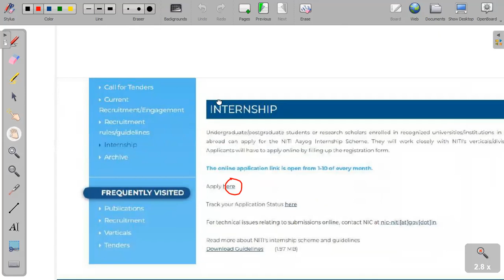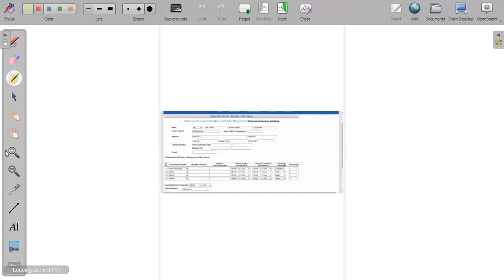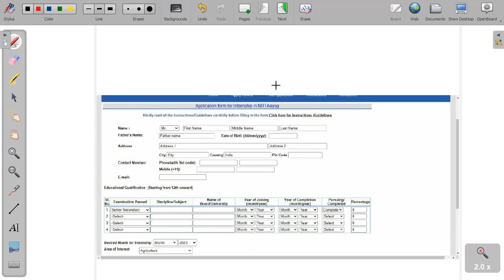APPLY NITI AAYOG INTERNSHIP | MUST DO FOR CAT ASPIRANTS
SHOULD I LEAVE MY JOB FOR CAT
NITI AAYOG INTERNSHIP
NITI

MOCK ANALYSIS || ROAD TO CAT 99 || CAT MOCK ANALYSIS QUANT SOLUTIONS

SSC RESOURCES
SSC MOCKS

CAT QUANT
CAT QUANT SOLUTIONS
Cat quants tricks
CAT 2023
Mock analysis
simcat analysis
Aimcat analysis
Dashcat analysis
CDC Analysis
AIMCAT
xat decision making
xat crash course